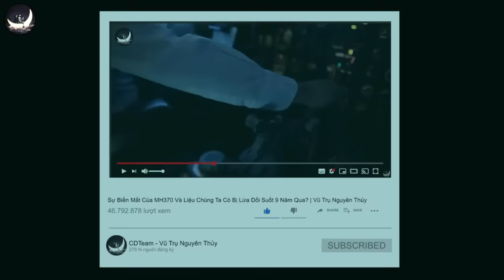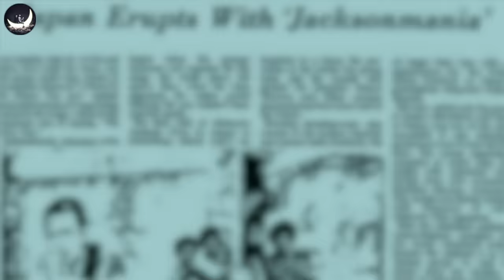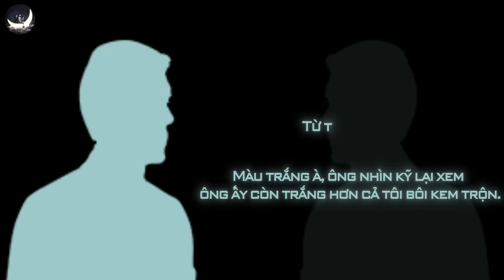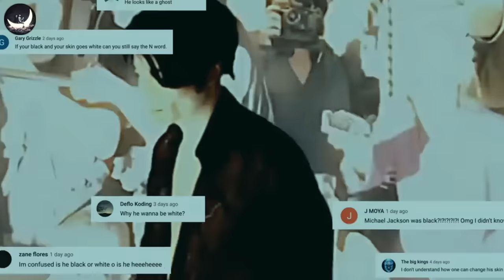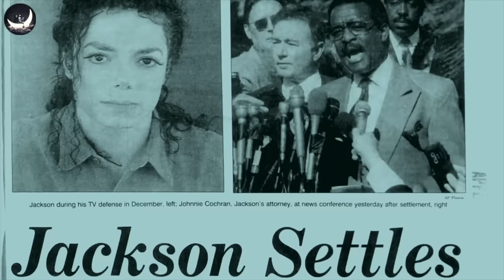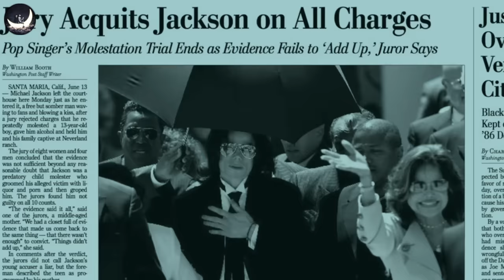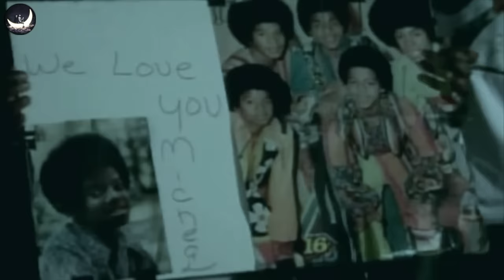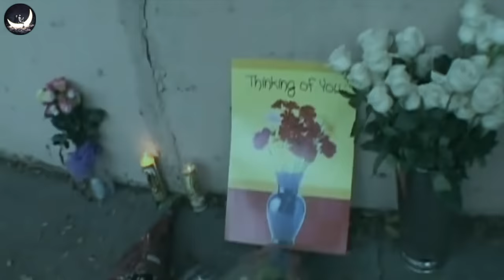Những Bí Mật Cuối Đời Của Michael Jackson Được Hé Lộ | Vũ Trụ Nguyên Thủy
Michael Jackson - ông vua nhạc Pop, là những gì mà chúng ta biết về người đàn ông này…..
Kỳ thực thì xuyên suốt lịch sử cho đến tận hôm nay, có lẽ tôi cũng chưa thể kể ra được ngôi sao giải trí nào có tầm ảnh hưởng lớn hơn Michael Jackson trên thế giới…
Sự nghiệp lẫy lừng, vinh quang chói lọi và những bài hát trường tồn với thời gian là những gì mà người ta nói về ông…
Thế nhưng đó không phải là tất cả….
Ít ai biết rằng ông vua nhạc Pop có một cuộc đời với nhiều bí mật bị giấu kín suốt nhiều năm…
Từ tuổi thơ bất hạnh, đến những góc tối khủng khiếp khi sự nghiệp đạt đỉnh cao, hay cái chết đầy bí ẩn …
Có vô số những giả thuyết xoay quanh cuộc đời của Michael Jackson vẫn luôn được người ta mang ra bàn luận tới tận hôm nay. Người thì nói ông là thành viên của Illuminati, người lại bảo ông qua đời do lạm dụng thuốc…
Vậy còn điều gì về cuộc đời và cái chết của huyền thoại này mà chúng ta còn chưa biết?